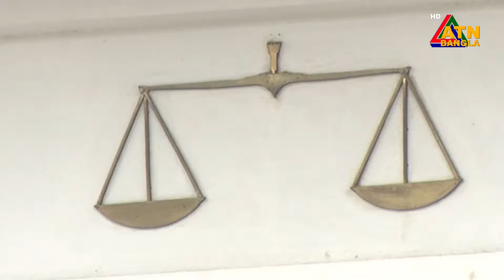যেকোন উপায়ে দেশের দুর্নীতি বন্ধ করতে হবে : হাইকোর্ট